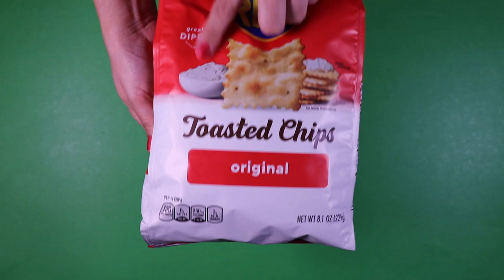Ritz Toasted Chips - Original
This is the unwrapping of the Ritz Toasted Chip. It will show the contents inside along with a visual and sound perspective.

Ritz Toasted Chip

Code: 6TWNX3RCMDU3HFS0